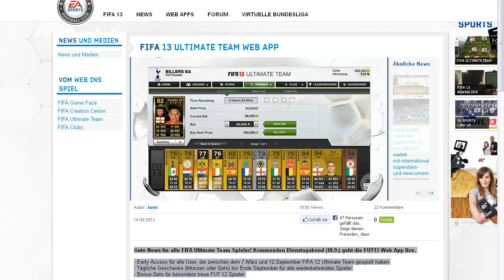FIFA 13 - FUT Web App, jetzt online! - HD